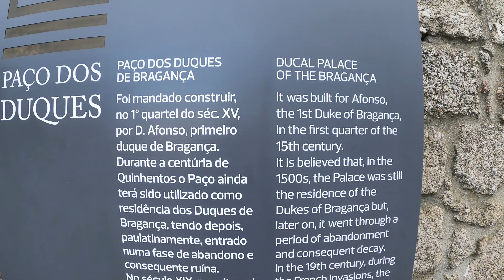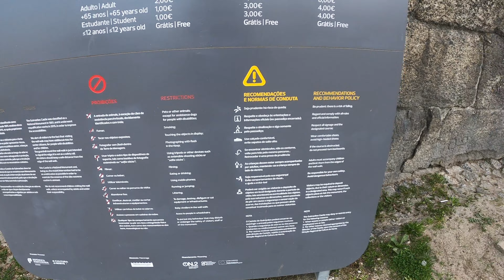Guimarães in the morning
25 February 2022